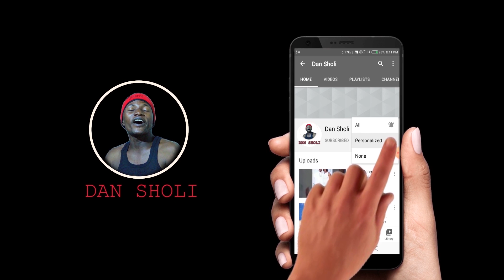Mijin Hajiya 2 Dan Sholi Ya Gudu Yabar Gida. Dan Sholi Episode 215